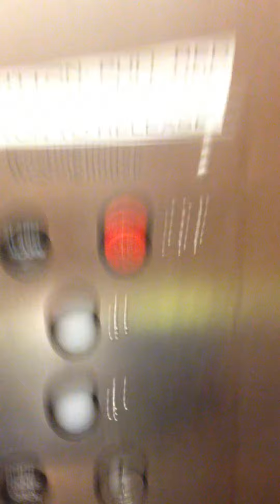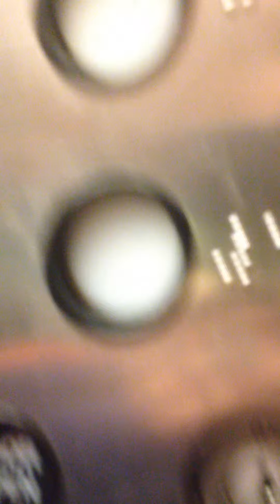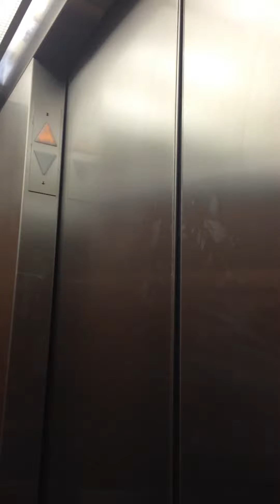sears elavator retake twelve oaks mall novi Mi